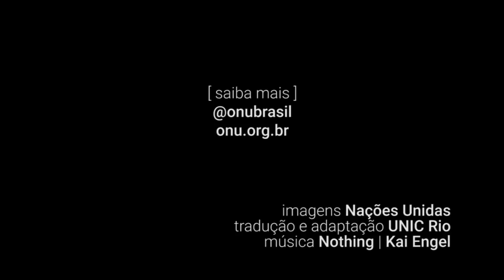Única maneira de honrar memória de mortos em Ruanda é prevenir novos genocídios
Mensagem em vídeo do secretário-geral das Nações Unidas, António Guterres, por ocasião do Dia Internacional para Reflexão do Genocídio em Ruanda – 7 de abril de 2017.

“Hoje lembramos de todos os que se foram no genocídio em Ruanda há 23 anos.

Mais de 800 mil pessoas foram sistematicamente assassinadas em todo o país – a maioria esmagadora eram Tutsis, juntamente com Hutus, Twas e outros moderados.

Hoje também honramos aqueles que sobreviveram. Reconhecemos sua dor e coragem, e as lutas que continuam enfrentando. A resiliência dos sobreviventes e a sua capacidade de reconciliação são uma inspiração para todos nós.

A única maneira de honrar verdadeiramente a memória daqueles que foram mortos em Ruanda é garantir que tais eventos nunca voltem a ocorrer. Prevenir o genocídio e outros crimes monstruosos é uma responsabilidade compartilhada e um dever central da ONU.

O mundo deve estar sempre atento aos sinais de alerta de genocídio e agir rapidamente e antecipadamente contra a ameaça.

A história está cheia de capítulos trágicos de ódio, falta de ação e indiferença – um ciclo que levou à violência, ao encarceramento e aos campos de morte.

O século passado sozinho mostrou, repetidas vezes, o veneno da intolerância que ainda persiste em nossas sociedades.

Ainda hoje, minorias e outros grupos sofrem ataques e exploração baseados em quem eles são.

Aprendamos as lições do Ruanda e vamos trabalhar juntos para construir um futuro de dignidade, tolerância e direitos humanos para todas e todos.”